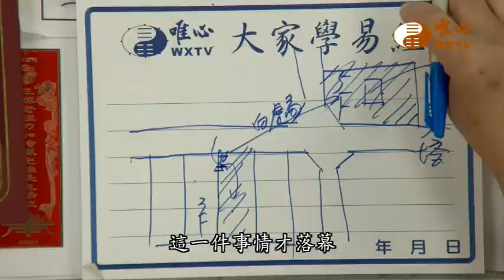白虎昂頭化解法【混元禪師法語53】｜ WXTV唯心電視台